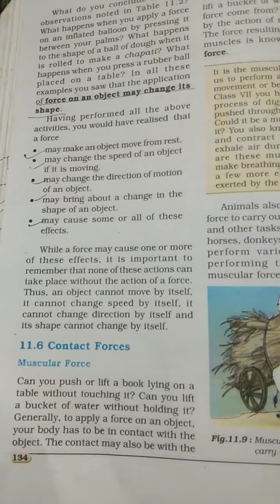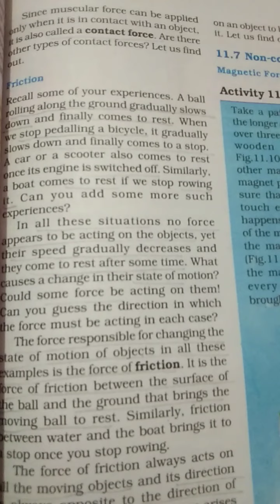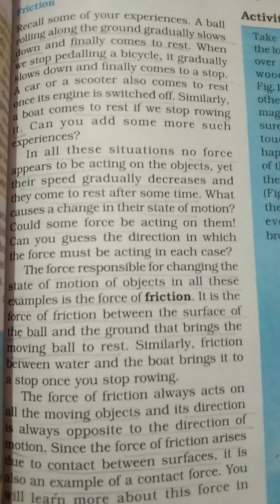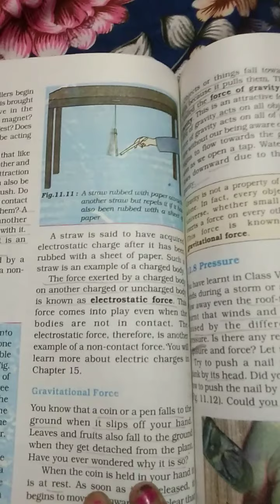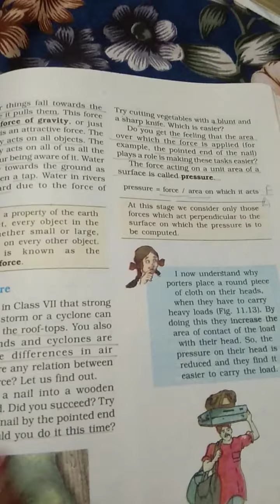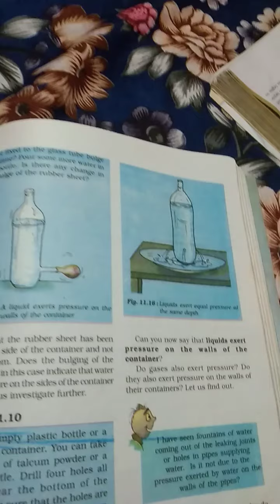Class-8 Subject-Science Chapter-11 Part-2 Reading